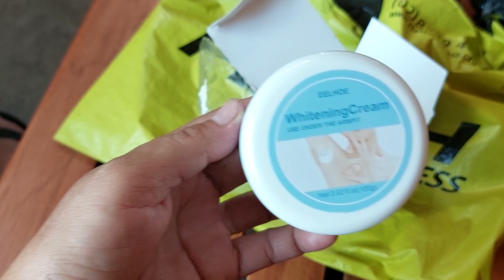Unboxing Flash Express Withening Cream PampaPuti Ng kilikili